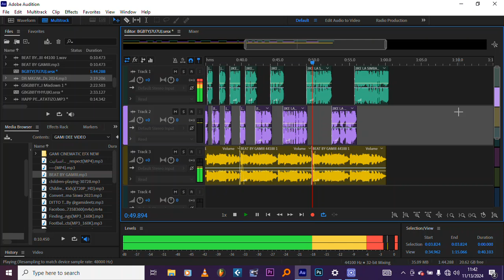Viwanja, Mi Ni Mkali Wa Matangazo 0755665931